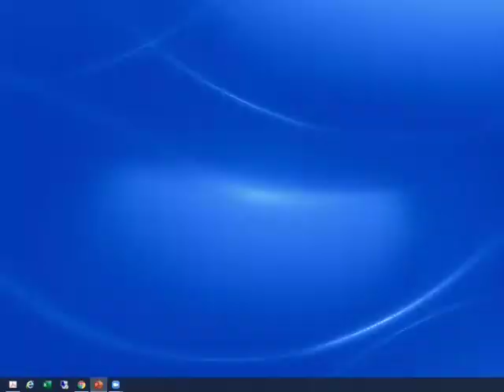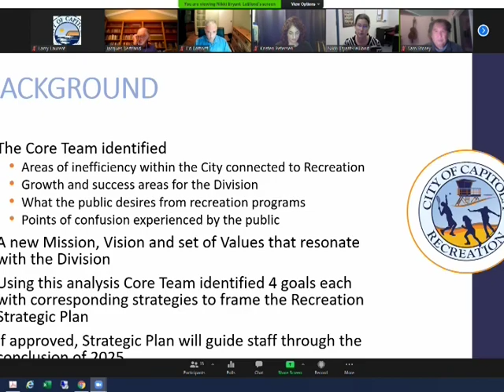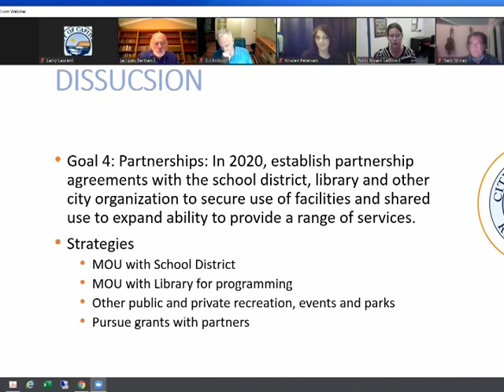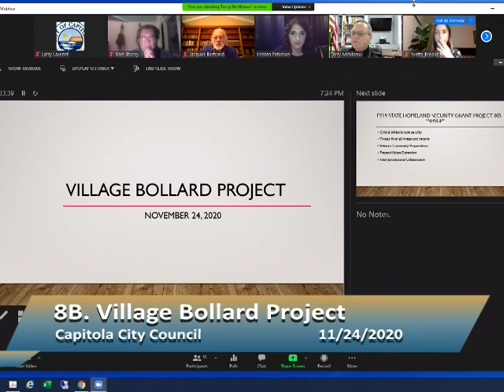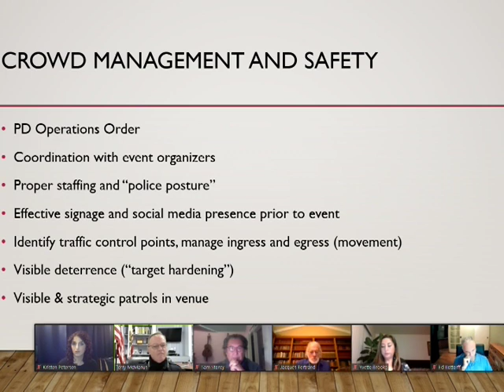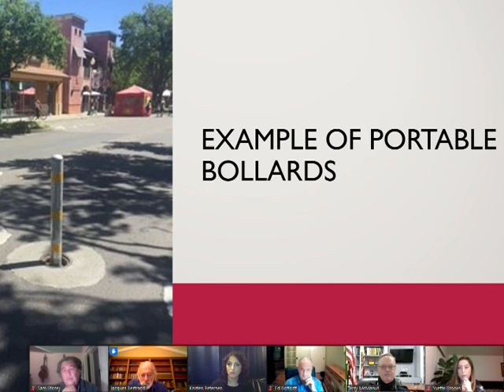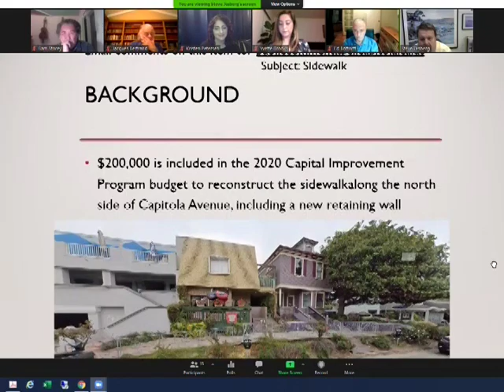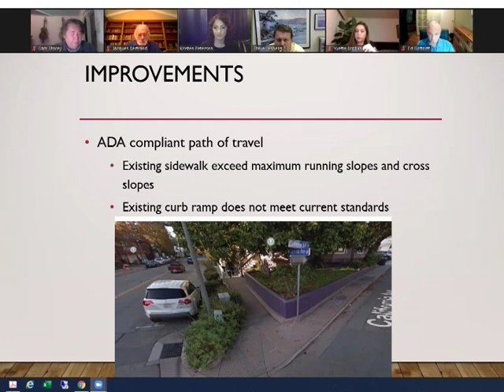Capitola City Council 11/24/20